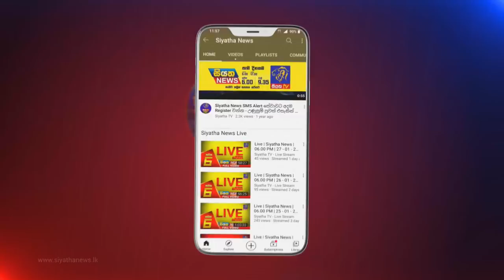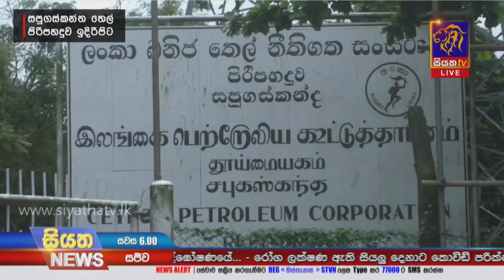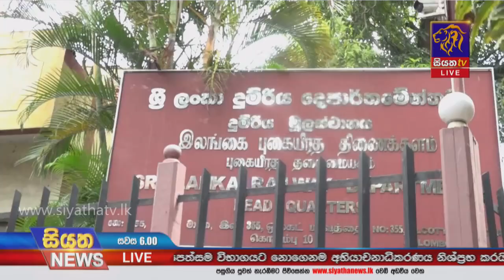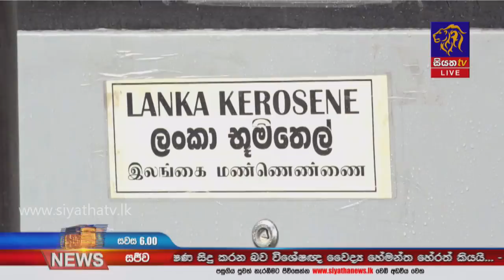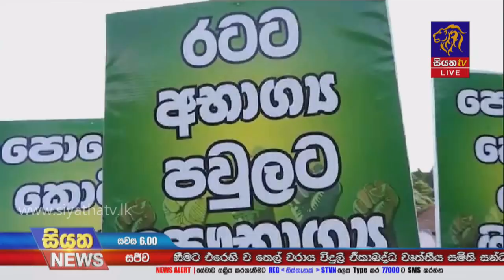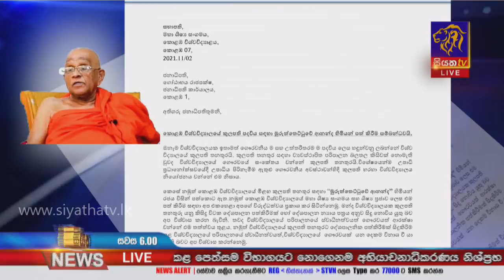Siyatha News | 06.00 PM | 03 - 11 - 2021